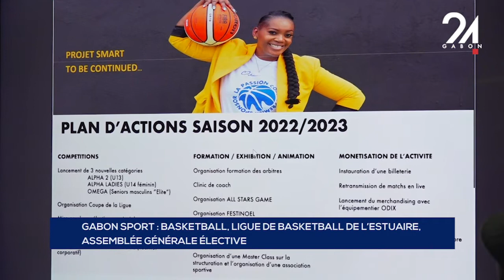GABON SPORT BASKETBALL, LIGUE DE BASKETBALL DE L’ESTUAIRE, ASSEMBLÉE GÉNÉRALE ÉLECTIVE